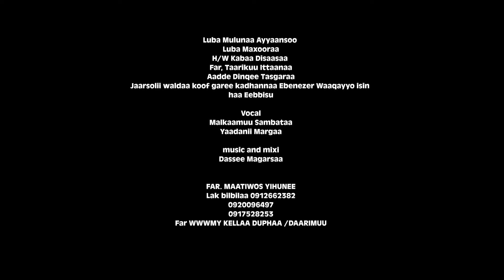MO'AA Tv Na Ceesiseera Far. Maatiwos Yihunee 2018